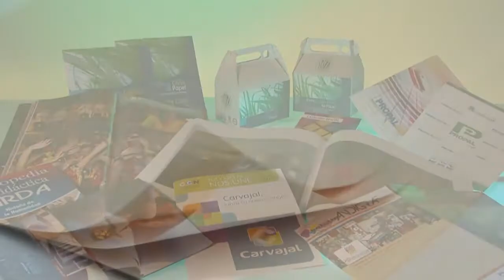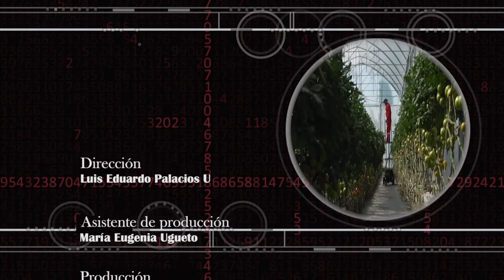Bioeconomía 3er Segmento